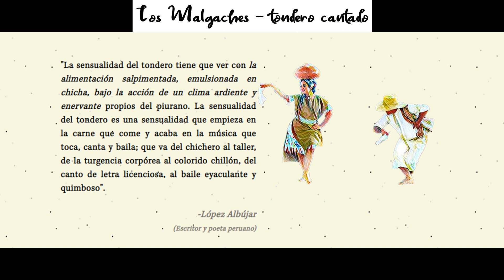Los malgaches - audio tondero de antaño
Si te interesa este bello género musical norteño del Perú, visita esta página y entérate más sobre el tondero ➤